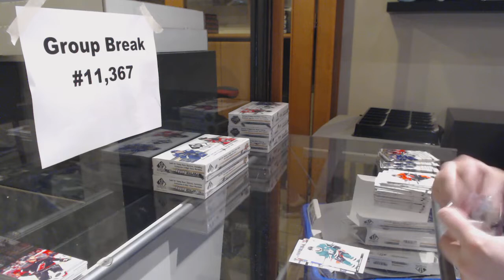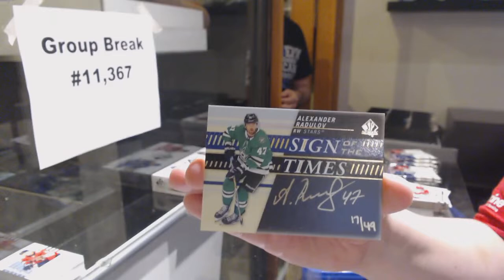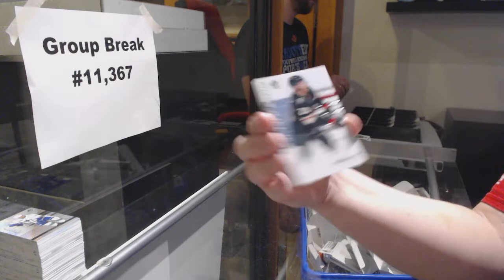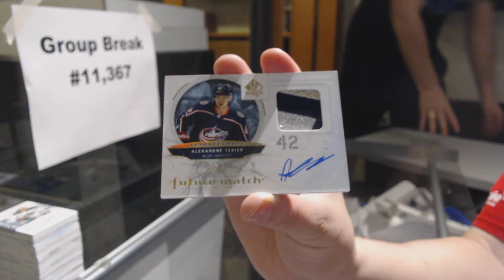19-20 Upper Deck SP Authentic Hockey 8 Box Case Break - C&C GB #11,367